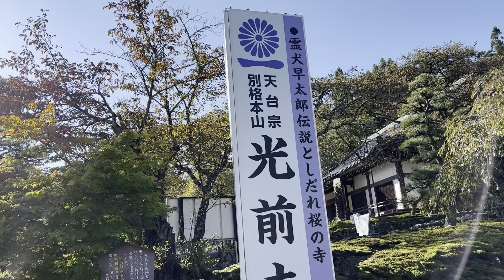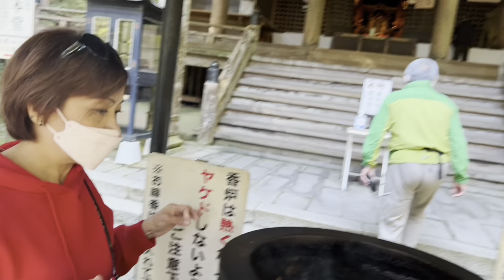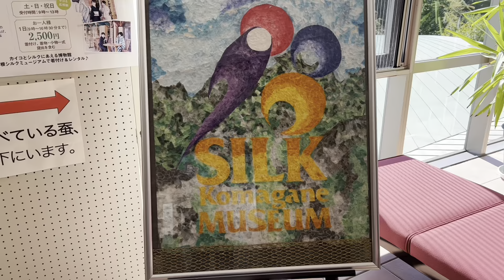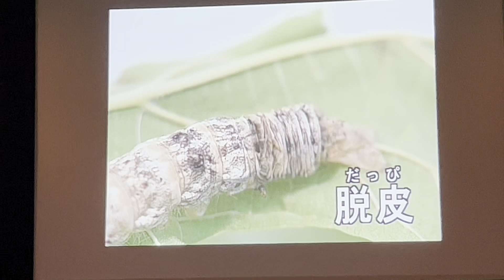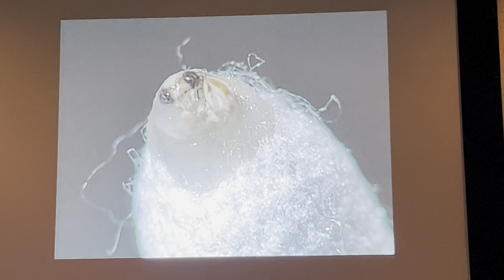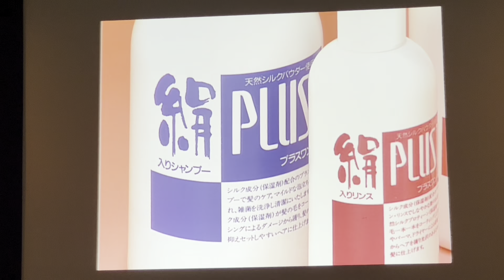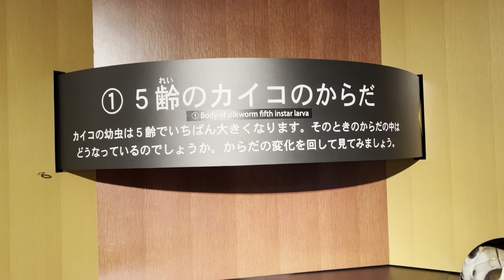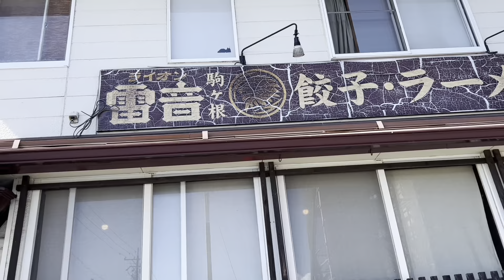Day 2 (part 1) Nagano Ken